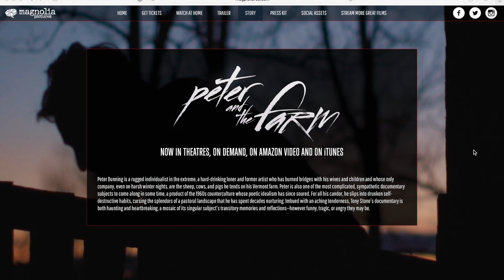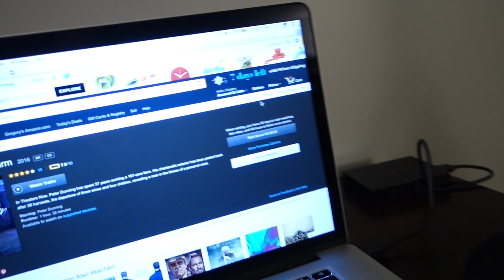MOVIES WITH GREG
88. Cookies and a documentary